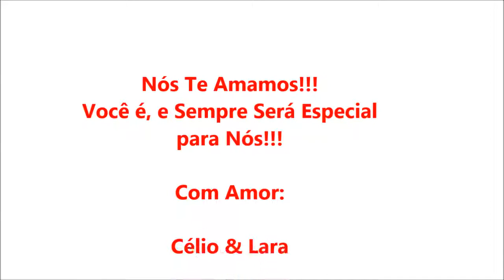FELIZ ANIVERSÁRIO ALINE - Nós te Amamos!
O objetivo deste canal é para comunicar, informar e noticiar os atos e fatos que for de interesse do nosso público telespectador!

Um abraço,

Célio Marinho